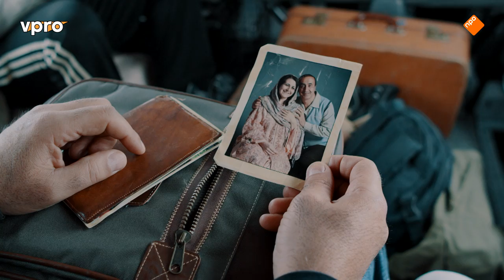Bed Bad Brood: een pilot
Bed Bad Brood is de pilot van een comedyserie over de vluchtelingenproblematiek.

Omdat de vluchtelingenstroom toeneemt en de onmacht van Europa om hier op een humane manier mee om te gaan net zo hard groeit, besloten Kurt Platvoet en Jan Verdijk dat het de hoogste tijd was hier een scherpe comedy over te maken. Want dat heeft het debat nodig, een frisse blik die laat zien wat voor absurde vormen het leven van een vluchteling in Europa kan aannemen.

De serie speelt zich af in een Nederland waarin vluchtelingen, zodra ze het land in komen, per vier in een busje worden gestopt. Ze krijgen een chauffeur toegewezen, en met zijn of haar hulp krijgen ze vier dagen de tijd om een plek te vinden waar ze een menswaardig bestaan kunnen opbouwen. Lukt dat niet: exit.

In de eerste aflevering zijn de vluchtelingen nog vooral een speelbal van de situatie. De Nederlanders willen niks van ze weten en bij Eddie, hun begeleider op zijn eerste werkdag, dringt langzaam het besef door dat zijn nieuwe baan niet zo simpel is als hij hoopte. Lukt het de vluchtelingen om een plek te vinden, en willen ze dat eigenlijk wel in dit Nederland?

Cast
Jochem Nooyen                                                                                      als Eddie
Andre Dongelmans                                                                                 als Basekou
Ergun Şimşek                                           als Abdelaziz
Matin Dadfar                                                                                            als Abu Hamza
Rohan van Beek                                                                                       als Billy Jean
Yamill Jones                                                                                             als Clinton
Bianca Krijgsman                                                                                     als Ilse

Crew
Regie/ Scenario                                                                                        Kurt Platvoet en Jan Verdijk
Opnameleiding                                                                                         Tony van der Veer
Camera                                                                                                      Wouter Verberkt
Focus Puller                                                                                              Arjen Ottema
Gaffer                                                    Rick Brussee
Setgeluid/Audionabewerking/Sound Design                                      Sam Huisman
Productie                                                                                                   Maik Mirkovic
Productie Assistent                                                                                 Nynke Jurgens
Art Department                                                                                        Cecile Hanrath
Kostuum                                                                                                   Fleur Feringa
Visagie                                                                                                      Carlijn de Bruïne
Montage                                                                                                   Emiel Nuninga en Erik ten                    Brinke
Grading                                                          Fernando Barrientos
Muziekcompositie                                                                                  Toon Habraken
Mondharmonica                                                Armand van Wijck
Animatie                                                                                                  Thomas Ravestein

Allison Zentner
Arminé Telimi
Bewoners van Andijkstraat
Damian Ramrekha
Ebeline Wilson
Fit aan ’t IJ
Galyna Kyyashko
Hani Andary
Jenny Borger
Johan van de Garde
Jorma Muijtjens
Kemna Casting
Kinderdagverblijf de Stadshoeve
Loods 6
Oscar van Hijfte
Marjolein Ruiter
Matthijs Klein
Mayssa Joni
Meneer Luuk
Mevrouw Lof
René Hasert
Sehel Somani
Shanti Besseling
Soe Albassam
Tanya Witkamp
Toprak Ataş